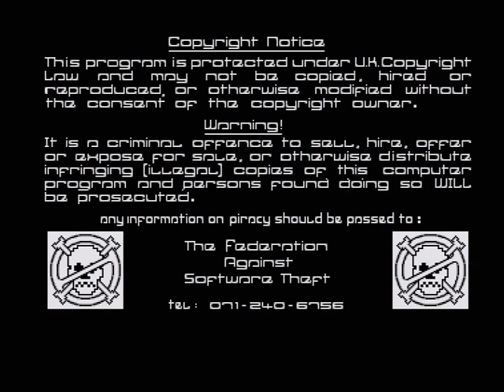Mighty Bombjack - Commodore Amiga 500 OSSC Capture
Mighty Bomb Jack is a 1986 Nintendo Entertainment System game released by Tecmo, which was later ported to the Amiga, Atari ST and Commodore 64. Within PAL-A regions, the NES version was only released in Australia.